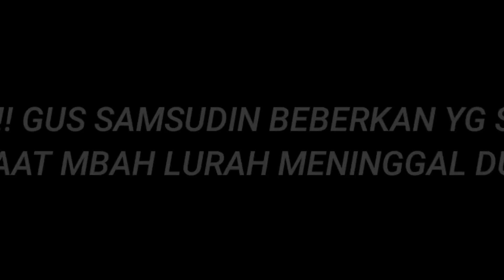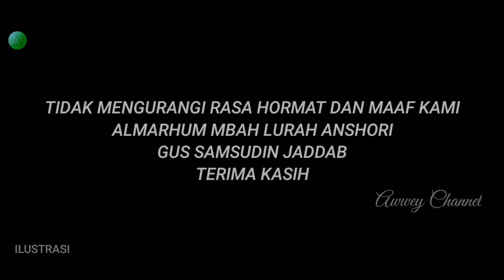RAHASIA DIUNGKAP!! GUS SAMSUDIN Beberkan Yg Sebenarnya Usai MBAH LURAH ANSORI MENINGGAL~GSJ,Mb Lurah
Mengejutkan usai Mbah lurah meningal, Gus samsudin ungkap yang sebenarnya...

Kabar mbah lurah meninggal cukup membuat sedih gus samsudin, tim dan para santri padepokan nur dzat sejati sekarang ini...

Pasalnya mbah lurah yang sudah lama bersama gus samsudin dan tinggal di padepokan, banyak membantu tim dan para santri untuk menjalankan kegiatan bersama disana...

Alhmarhum mbah lurah yang meninggal sebab kecelakan, cukup membuat gus samsudin terkejut sekaligus bersedih dengan apa yang terjadi sekarang ini...

Dan akhirnya sesaat mbah lurah meninggal gus samsudin mengungkap yang sebenarnya sebelum mbah lurah keluar, dan menyampaikan pirasatnya, hingga gus samsudin menahannya sampai beberapa kali...

Lantas seperti apa selanjutnya mari menyimak videonya sampai selesai agar tidak salah paham...

Untuk Info bermanfaat lainya

Semoga Amal Kebaikan Anda dibalas Allah beribu kali lipat Aamiin.